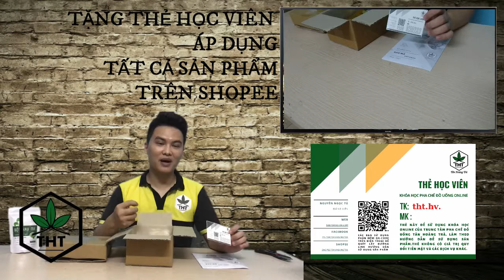[SẢN PHẨM] - BỘ TRÀ RAU MÁ ĐẬU XANH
HƯỚNG DẪN SỬ DỤNG SẢN PHẨM :
BỘ CÔNG THỨC RAU MÁ ĐẬU XANH
Mục tiêu chính xuyên suốt của Tân Hoàng Trà là xây dựng một thương hiệu Uy Tín - Chất Lượng - Thân Thiện - Hiện Đại   và Nhanh Chóng.
Đặc biệt luôn đồng hành cùng mọi bước phát triển của từng quán
Tận Tình - Tận Tâm - Tận Tay
Tân Hoàng Trà - Tinh Hoa Pha Chế
TRỤ SỞ : 109 QUAN NHÂN, NHÂN HÒA, THANH XUÂN, HÀ NỘI
TRUNG TÂM NGHIÊN CỨU SẢN PHẨM: 385 TRẦN ĐẠI NGHĨA, ĐỒNG TÂM, HOÀNG MAI, HÀ NỘI